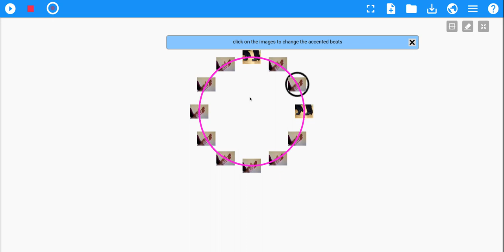Exploring the bulerias and other flamenco rhythms in Music Blocks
This is a demo of an interactive program, created within Music Blocks, where you can create different rhythms, divided into 12. You can also create melodies to play over the rhythm using the Phrase Maker